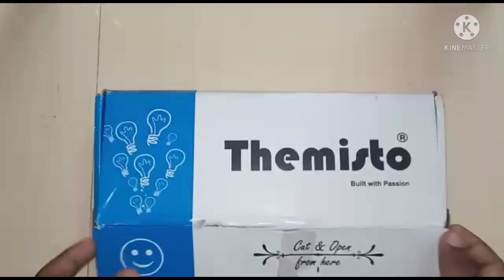My new Soldering machine un boxing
Please do follow in Instagram kk_teck

This is my sister YouTube channel please

Support her : Real information & vlogs & fun

This is my own concept .